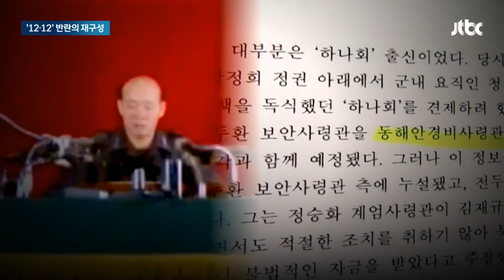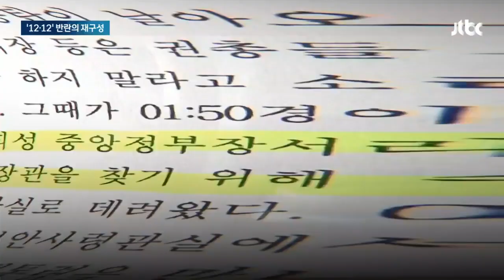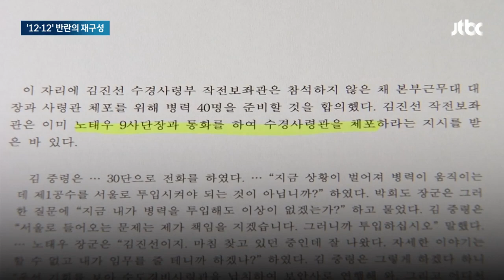그날 밤 반란군은 아직도…"12·12는 혁명" 억지 주장 / JTBC 뉴스룸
영화 서울의 봄에서 44년 전 오늘, 반란을 일으킨 인물들은 자신들이 혁명을 한 것이라 표현합니다. 이들은 실제 지금도 나라를 구하려 혁명을 했다고 주장하는데, 법원 판단과 당시 자료만 살펴봐도 이게 왜 억지인지 알 수 있습니다.